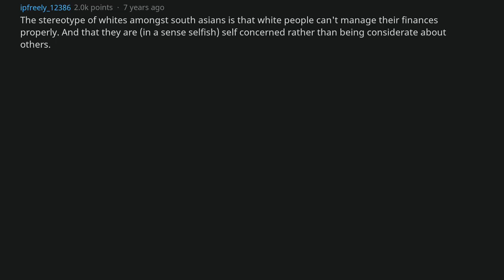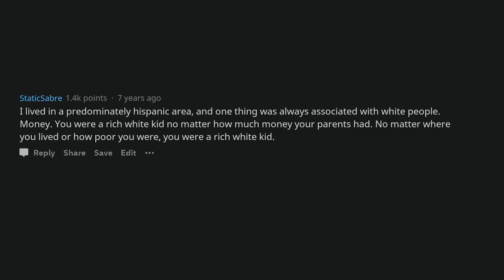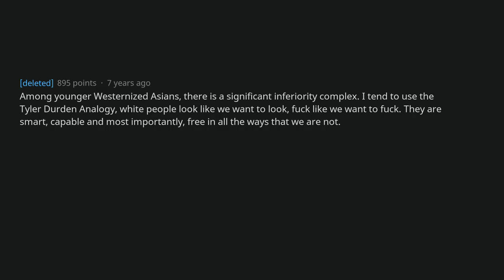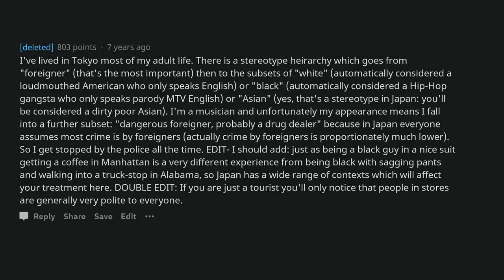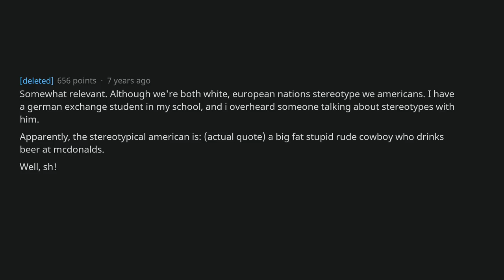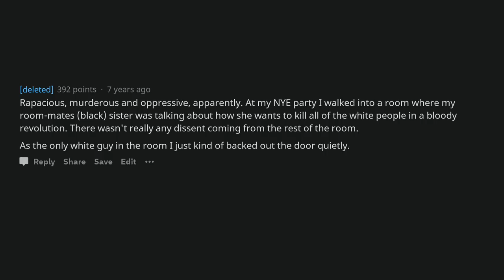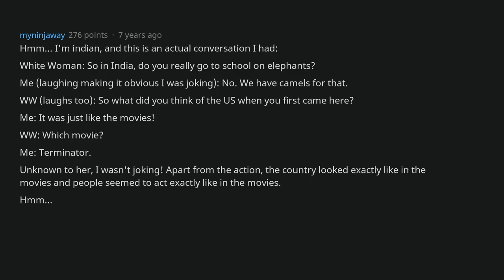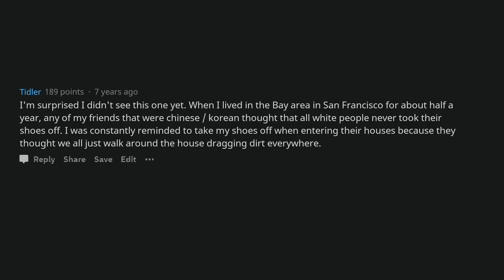How White People Are Stereotyped In Other Cultures (r/AskReddit)